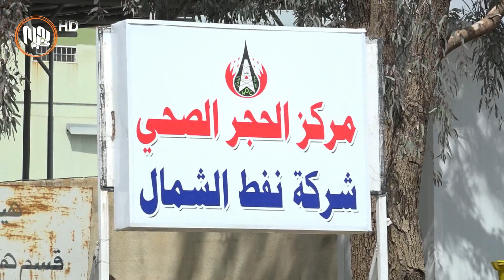كه‌ركوك.. بەهۆی گرتنه‌به‌ری ڕێوشوێنەكانی خۆپارێزی، ژمارەی توشبووانی كۆرۆنا زیادی نەكرد